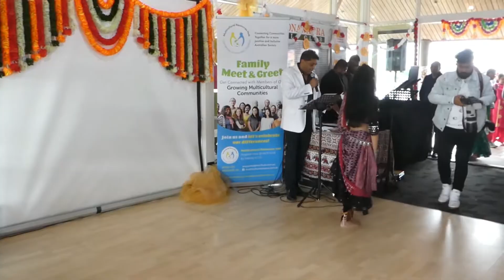Deewani Mastani | Bajirao Mastani | Man Mohini Full Song | Hum Dil De Chuke Sanam | Shweta Shah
Shweta Shah's Bollywood Semi-Classical Dance Fusion performed on Deewani Mastani and Manmohini Songs at Diwali Event – Goonawarra Golf Club – Sunbury - Melbourne 2019

Choreographed & Danced by: Shweta Shah – Dance to Express, Not to Impress !!
                  - Community Ambassador at Multicultural Resources Hub
                                - Founder and Owner at Express Dance
                                - Certified Classical Dancer
                                - Versatile and Seasoned Performer
                                - Television Dance Shows Winner
                                - Solo Stage Dance Performer
                                - Expert in Bollywood Classical and Western Freestyle

Contact Express Dance for the BEST and ENERGETIC Solo Stage Dance Performance for any events.

Movie: Bajirao Mastani  Music: Sanjay Leela Bhansali Lyrics: Siddharth Garima

Song: Deewani Mastani Singers: Shreya Ghoshal, Ganesh Chandanshive

Qawwali Singers: Mujtaba Aziz Naza, Shahdab Faridi, Altmash Faridi, Farhan

Qawwali Lyrics: Nasir Faraaz  Marathi Lyrics: Ganesh Chandanshive

Movie: Hum Dil De Chuke Sanam Music On - T-Series  Lyrics: Mehboob

Song:Man Mohini  Singer - Udit Narayan, Alka Yagnik Music Director - Ismail Darbar